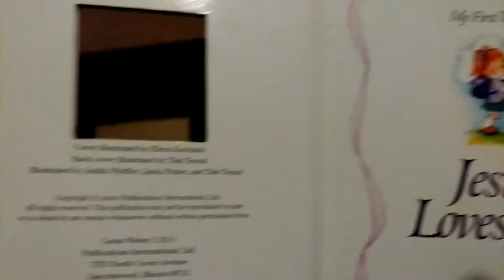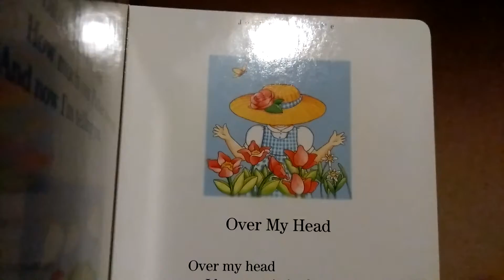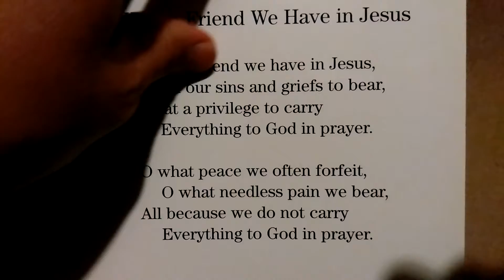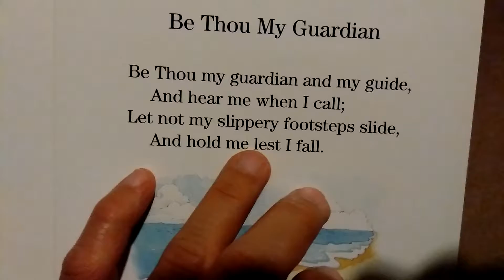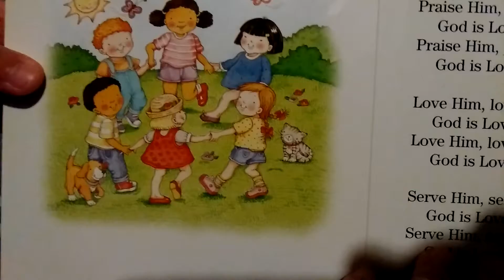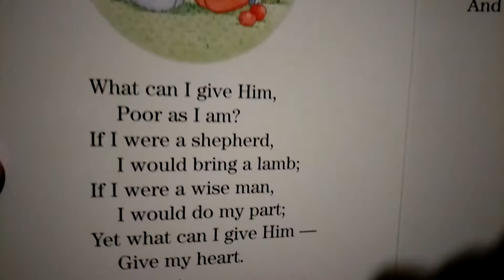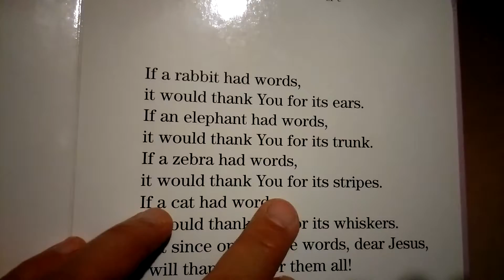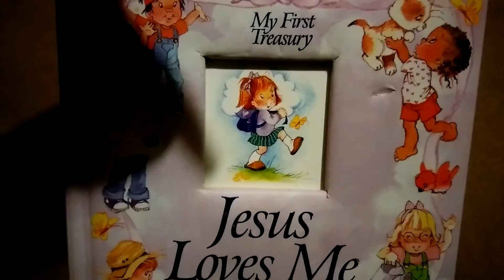Septiembre 8 2018 💞